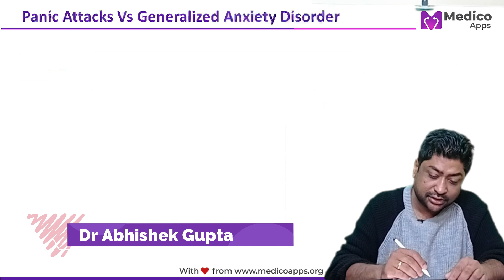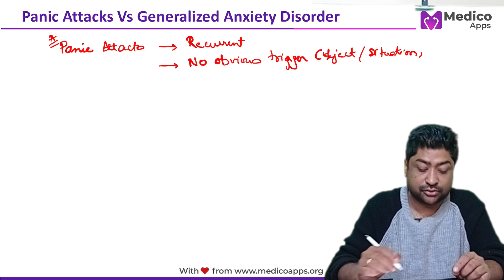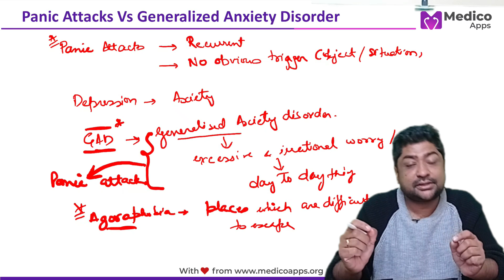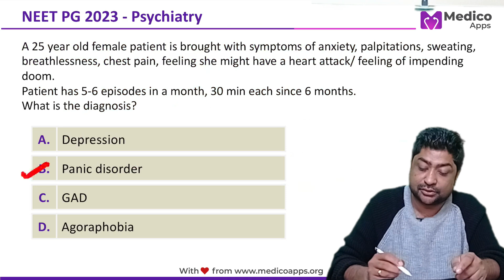NEET PG Recall 2023 - Psychiatry [Panic Disorder Vs Generalized Anxiety Disorder ]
Unable to Access this Video ?

To buy NEET PG Previous Year Question Paper (2018-23) from Amazon Goto

To buy NEET PG Previous Year Question Paper (2018-23) from Medicoapps Product Store
(Special Bonus - 1 Year App Access of NEET PG PYQ App (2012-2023) Worth 1999/- For Free

A 25 year old female patient is brought with symptoms of anxiety, palpitations, sweating, breathlessness, chest pain, feeling she might have a heart attack/ feeling of impending doom. Patient has 5-6 episodes in a month, 30 min each since 6 months. What is the diagnosis?

A. Depression
B. Panic disorder
C. GAD
D. Agoraphobia

Explanation

The patient's symptoms include anxiety, palpitations, sweating, breathlessness, chest pain, a feeling that she might have a heart attack, and a sense of impending doom. These symptoms are characteristic of a panic attack. If such attacks are recurrent and unexpected, and if they are not triggered by a specific situation or object, then they are indicative of panic disorder.

Let's analyze each option:

A. Depression: While individuals with depression can experience anxiety, the primary symptoms of depression include persistent sadness, loss of interest or pleasure in activities, changes in weight or appetite, sleep disturbances, feelings of worthlessness or guilt, and thoughts of death or suicide. The symptoms provided in the scenario align more with panic disorder than with depression.

B. Panic disorder: Recurrent unexpected panic attacks are the hallmark of panic disorder. Panic attacks are sudden periods of intense fear that may include palpitations, sweating, shaking, shortness of breath, numbness, or a feeling that something bad is going to happen (impending doom). The presented symptoms are consistent with panic disorder, especially given the frequency and duration of her episodes.

C. GAD (Generalized Anxiety Disorder): GAD is characterized by excessive, often irrational worry and dread about everyday things. The worry is out of proportion to the actual circumstance and is difficult to control. While GAD can be accompanied by physical symptoms, the patient's sudden, intense episodes of fear are more characteristic of panic attacks than the constant worry typical of GAD.

D. Agoraphobia: Agoraphobia involves intense fear and avoidance of places or situations where escape might be difficult or where help might not be available in the event of a panic attack. The scenario does not provide any indication that the patient avoids such places or situations.